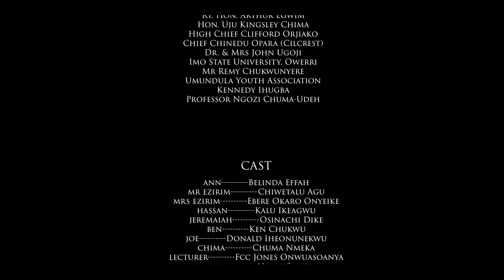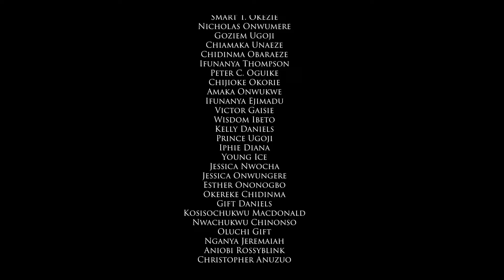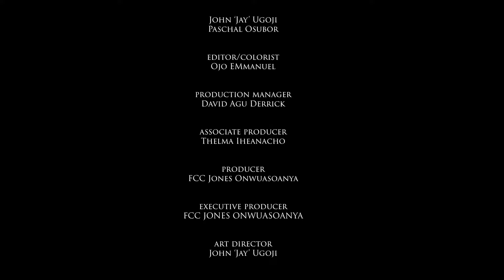Omenwa's Ghost Fights Back - Season 2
Omenwa rises from the spirit world to fight her killer. Find out how